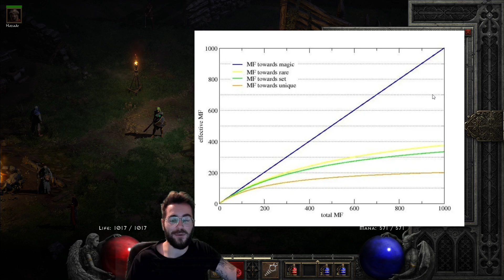JAK DZIAŁA MAGIC FIND? CZY MASZ ZA DUŻO MF? MAGICZNA BARIERA? PORADNIK DIABLO 2: RESURRECTED! GUIDE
Kup taniej D2R, Diablo 2 oraz wiele innych gier z mojego linka w Instant Gaming